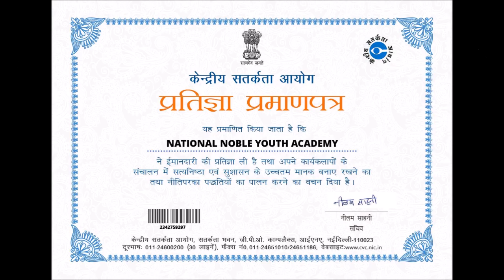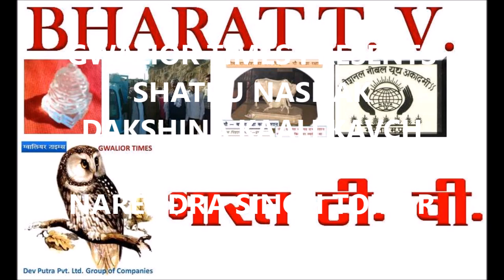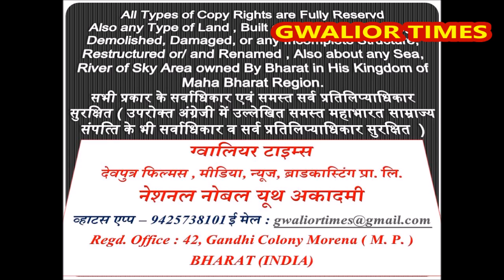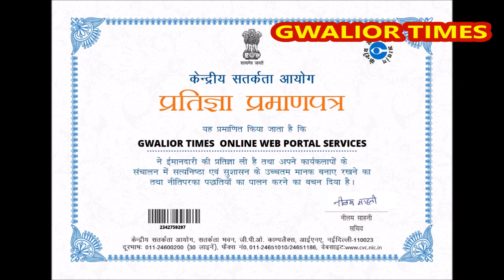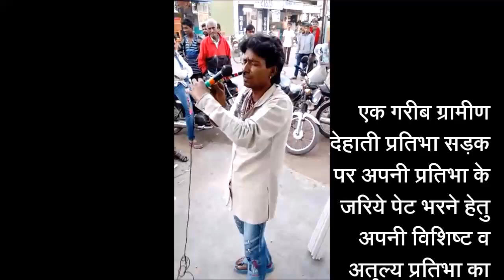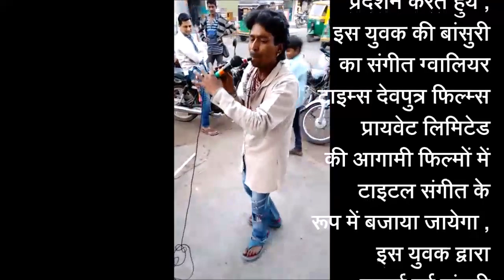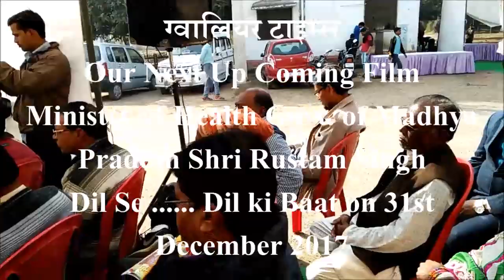शत्रु नाशक दुर्लभ दक्ष‍िण काली कवच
ग्‍वालियर टाइम्‍स की 152 वीं फ‍िल्‍म -  शत्रु नाशक दुर्लभ दक्ष‍िण काली कवच